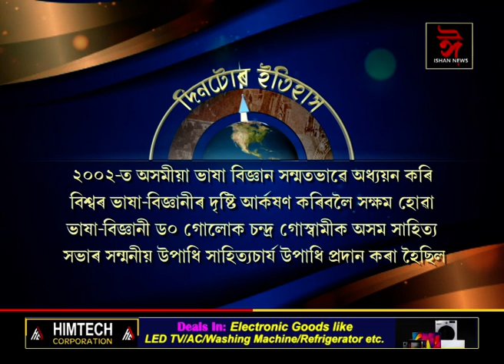ইতিহাসৰ পৃষ্ঠাত আজিৰ দিনটো || History of the day